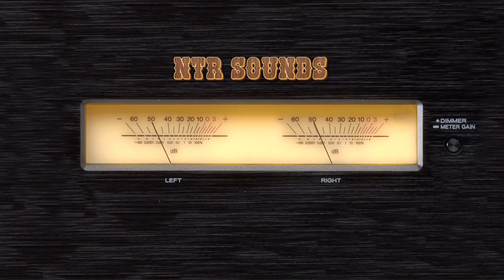Fousheé - Deep End (NTR Remix)🎶No Copyright Music🎶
Fousheé - Deep End Remix (Exclusive to NTR Sounds)

🔹 NTR Sounds, is the safest YouTube channel dedicated to promote vlog no copyright music, royalty-free music and creative commons music for content creators

🔹 NTR Sounds, es el canal de YouTube más seguro dedicado a promover vlog con música sin derechos de autor, y música creativa para tus videos en Youtube.

🎵 Track Info:

Creator Support
[Exclusive to NTR Sounds]
It is posted under a Creative Commons license.
Music promoted by NTR Sounds